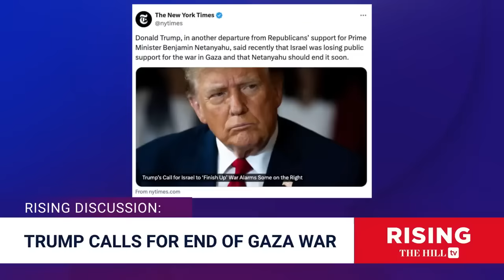Trump Breaks ith Pro-Bibi Corner; Tells Israeli Media He Supports ENDING War In Gaza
Briahna Joy Gray and Robby Soave react to Donal Trump's comments to Israeli journalists that Israel's war in Gaza needs to end. gaza trump Originally aired April 2, 2024.